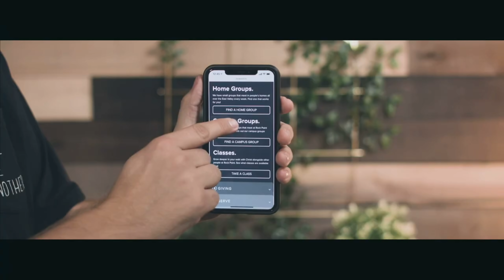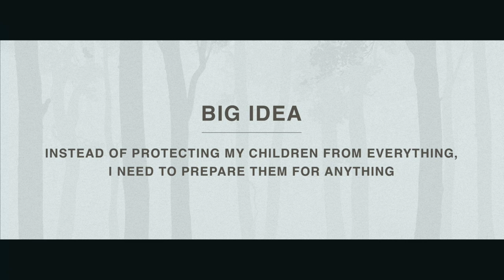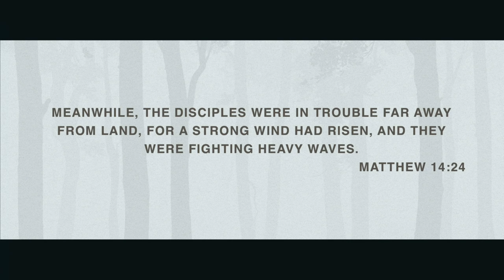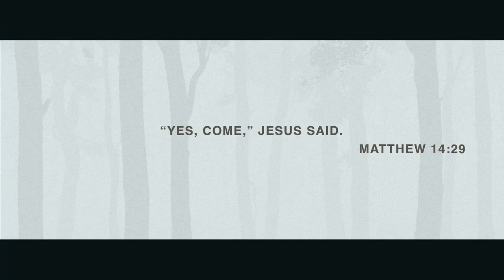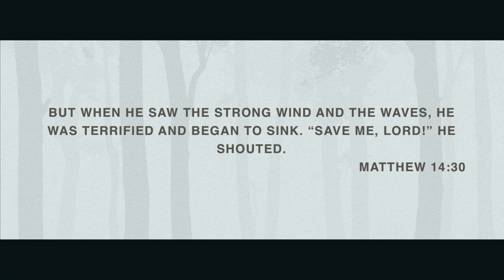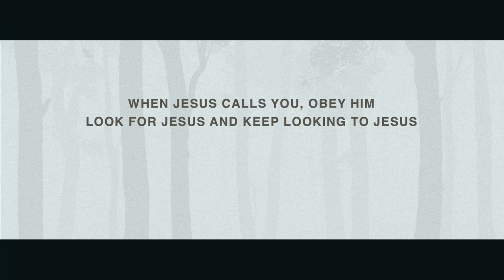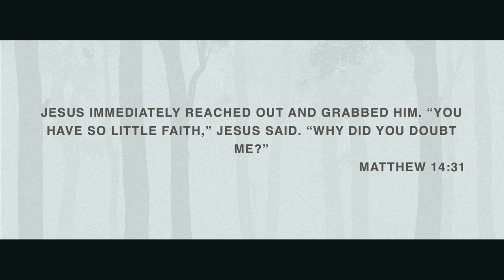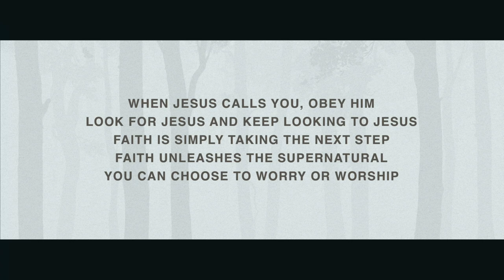Chasing Bigfoot | Part 2